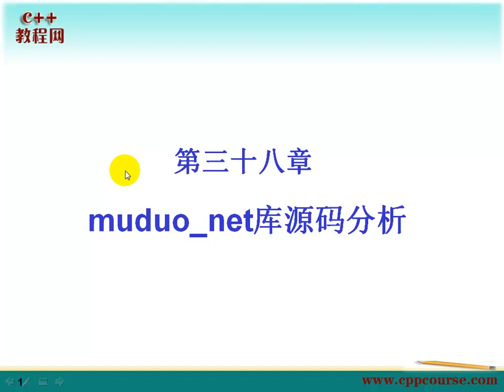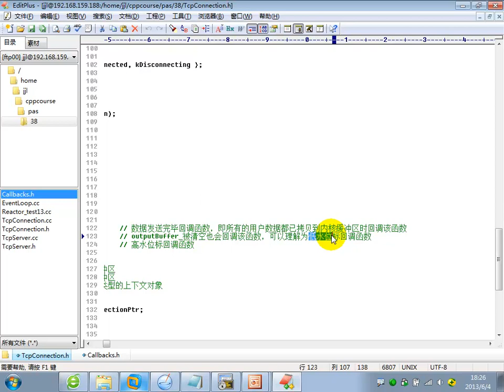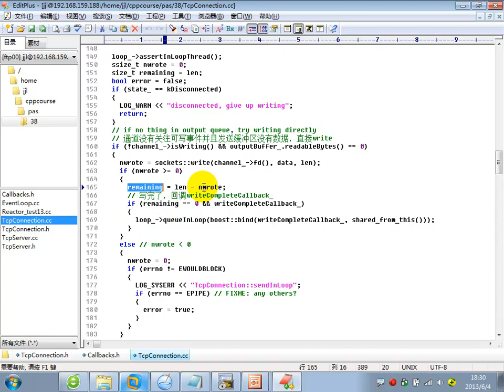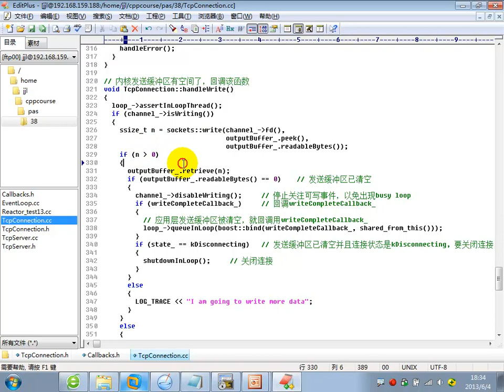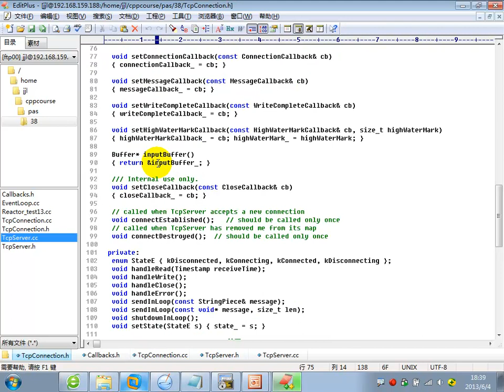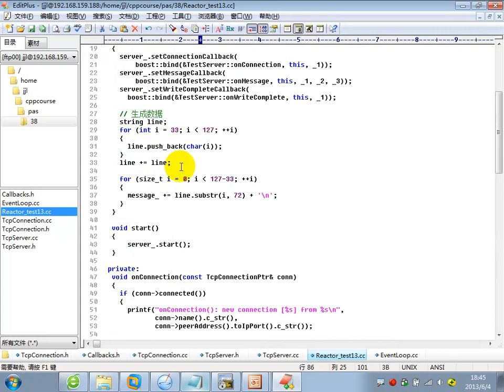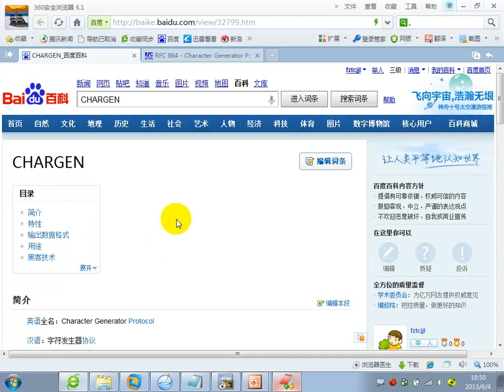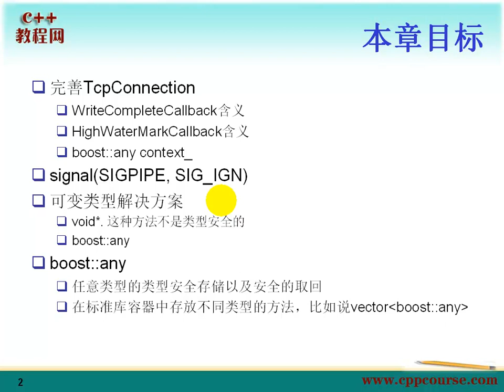38muduo net库源码分析（十四）